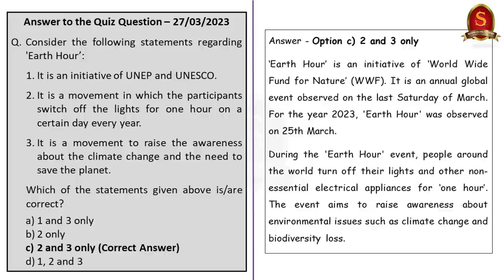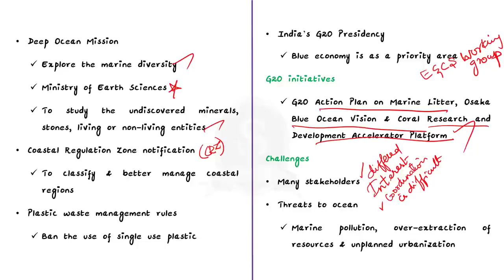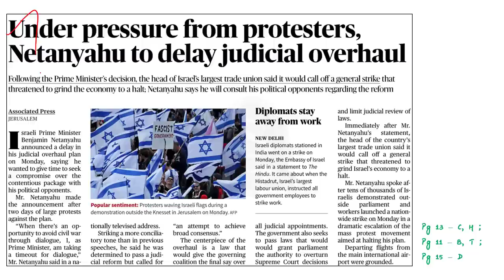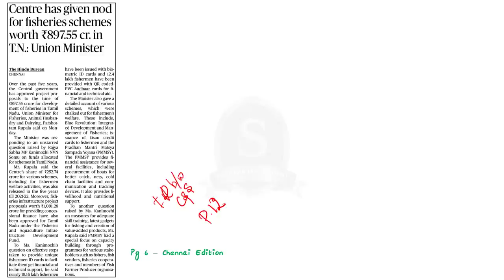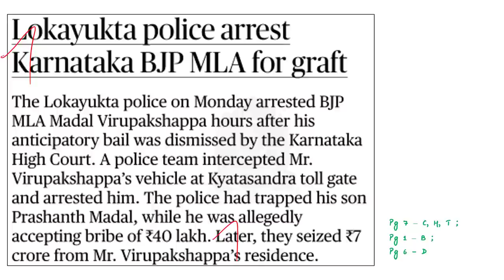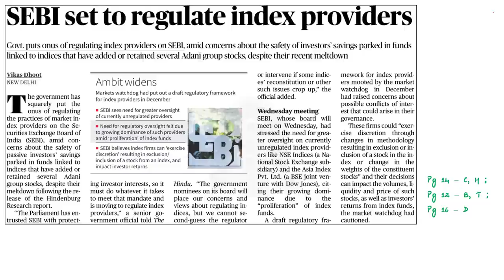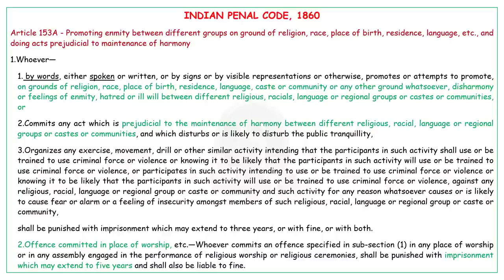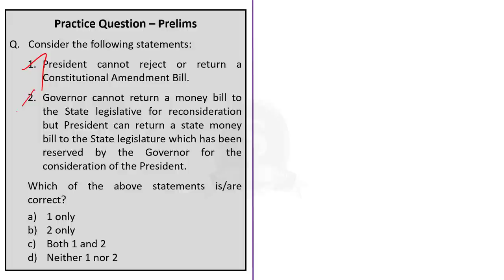The Hindu Daily News Analysis || 28th March 2023 || UPSC Current Affairs || Mains & Prelims '23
Time Stamping
►►Introduction - 00:00
►►List of Topics - 00:35
1. A shared G20 vision for the ocean commons - 00:46
2. Update us on Bills pending with Telangana Governor: SC - 08:45
3. Under pressure from protesters, Netanyahu to delay judicial overhaul - 13:49
4. FM says 54 China FDI proposals pending - 16:30
5. Centre has given nod for fisheries schemes worth ₹897.55 cr. In T.N.: Union Minister - 19:27
6. Lokayukta police arrest Karnataka BJP MLA for graft - 25:48
7. SEBI set to regulate index providers - 32:07
8. No let-up in hate speech and violence, say Muslim leaders - 35:44
9. Prelims Practice Questions - 39:45
10. Mains Practice Questions - 44:52